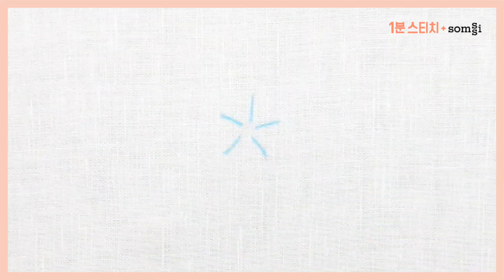1분 스티치 - 레이지 데이지 스티치 / Lazy-daisy stitch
* 레이지 데이지 스티치 Lazy-daisy stitch

주로 꽃잎이나 작은 잎사귀를 수놓을 때 사용해요.
방사형으로 수놓으면 예쁜 꽃이 된답니다.

Somssi Kit Ⓒ Somssi Company